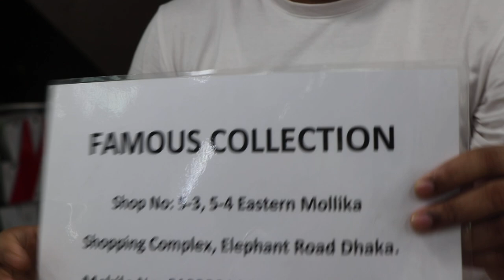সস্তায় আপুদের জন্য চমৎকার সু কালেকশন/LADIES SPECIAL SHOES BD PRICE